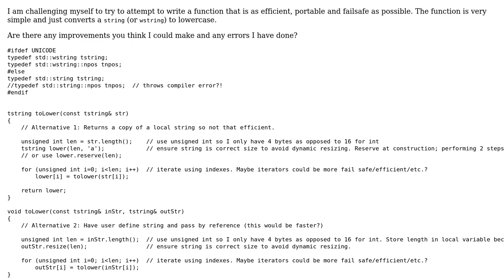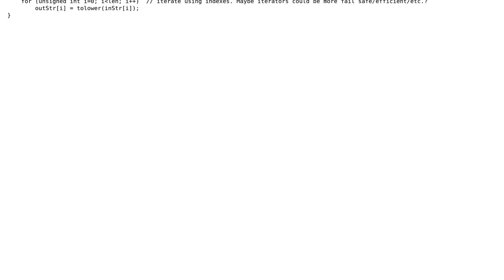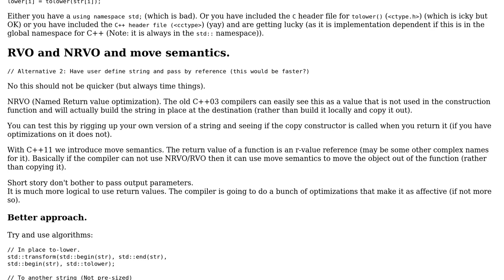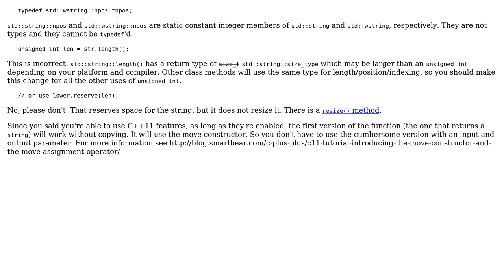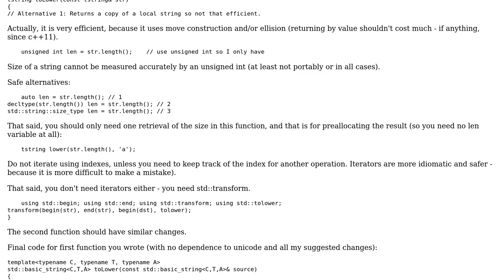Code Review: More portable toLower() implementation (3 Solutions!!)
Code Review: More portable toLower() implementation

With thanks & praise to God, and with thanks to the many people who have made this project possible! | Content (except music & images) licensed under CC BY-SA | Music | Images & others | With thanks to user utnapistim user Snowbody user sazr user Martin York user Jamal and the Stack Exchange Network Trademarks are property of their respective owners. You are responsible for your own actions.